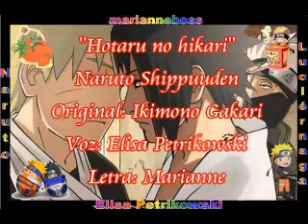Hotaru no hikari Op5 (Español latino) *fandub*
Hey!! Qué onda!! ¿cómo han estado? Acá subo una rolita que quería cantarla desde que salió en la serie baneable que NADIE debe mencionar por favor, pero ya ven que hace poco estuvo el karaoke, ya era momento.

No usé video para evitar problemas por derechos de autor. ¿A poco no está hermosa la imagen que con el poweroso power point me traté de editar XD? Es un Fanart, hecho por alguna obsesiva como millones de nosotras/os por estos dos bellos "amigos :P"

Para los que no gustan de la imagen, reserven sus comentarios homofóbicos, que serán bien eliminaditos, en MI CANAL no se aceptan comentarios ofensivos, y más para algo que yo amo tanto.
Por otra parteee!! anuncio para los que no lo sepan y sean fans de InuPerro... ¡¡se vienen los nuevos capítulos, a partir de otoño!! abarcará hasta el final del manga, waah, qué emoción!! Cuando Marianne me pasó la noticia, cosquillitas sentí y casi me sangra la nariz... ¡¡amo InuPerro!!

Cambiando de tema, hace dos días estaba buscando imágenes yaoi en google, y me topé con unas hermosas de un tal SATOSHI URUSHIHARA, cuál fue mi sorpresa al investigar de él, que es creador hentai. Me bajé una ova llamada Lady Innocent, y vaya... sus gráficos son tan hermosos... quedé impresionada.

Lo que más me agradó, es su artbook, ya que contenía varias imágenes yaoi, oh sí, amo la mente de estos japoneses, son tan expresivos y abiertos XD
Pues bien amigos, éso es todo, sin olvidar la nueva cuenta de Dual, ya que la anterior la suspendieron:

¡¡Nos vemos!!
Edición/adaptación: Marianne
Singer: Elisa Petrikowski (me)
P.D. Mil disculpas a quienes aún debo algo, poco a poco iré sacándolo, por favor no presionen XD, que sí lo haré! pero pus también me dedico a otras cosas y me es imposible hacer todo de golpe.